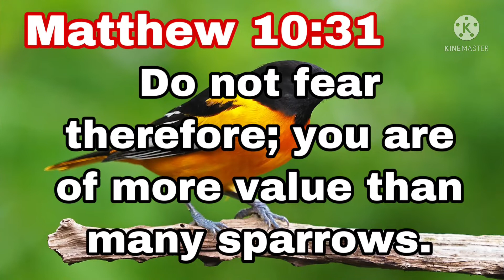NIAGARA FALLS // AMAZING BIRD KINGDOM— FEED AND INTERACT WITH BIRDS// THINGS TO DO IN NIAGARA FALLS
LIFE AND TRAVEL ADVENTURE